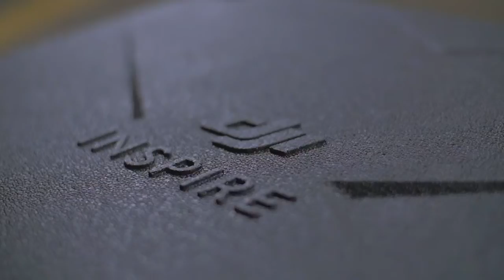DJI INSPIRE 2 - SHOW REEL 2017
¡Disponible en Republica Dominicana!

DJI Inspire2 (X5S)

Aerialcam 5.2k.
Apple ProRes,
CinemaDNG, RAW,
H.264 / H.265.

Disponible for Rent! 🇩🇴 🇺🇸
(Cine, Comercial, Audiovisual, TVSpot)

La solución definitiva en cinematografía aérea.

CALIDAD DE IMAGEN PROFESIONAL

Piensa en calidad, piensa en DJI Inspire 2.

“We create what we do”

Casa productora audiovisual multidisciplinaria
con especialidad en Cinematografía aérea.

We're a film and photo production company based in Dominican Republic.
We provide production services for film, documentaries, advertising, photography, digital and corporate content for projects of all sizes.

Aerial Film Solutions 100DEGREES offers aerial cinematography for documentaries, commercials and film productions performed by industry professionals with over 6 years production experience. - Aerial Cinema Experts -

FAA 333 + Part 107 + IDAC + DGCINE | SOC Nighttime Waiver Approved.